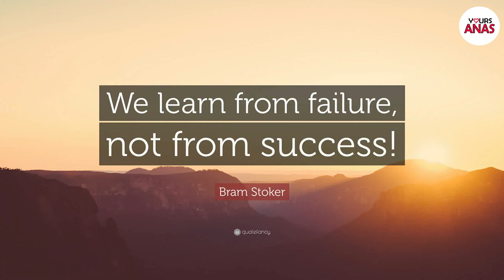YOUTUBERS படும் கஷ்டம்....!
This video will completely an entertaining but message telling video for you all,
the burdens and kastangal of a typical youtubers are explained in tamil.
really it will be great fun with those last bloopers,
just give a try,you will be really attracted towards the content.